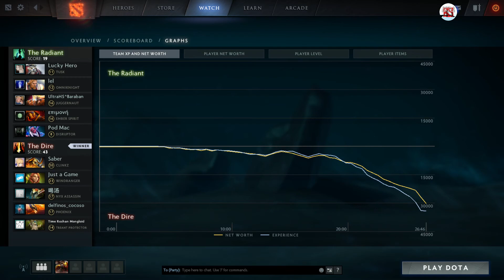Dendi Windranger | 19 Kill streak! 7.06 Full Game